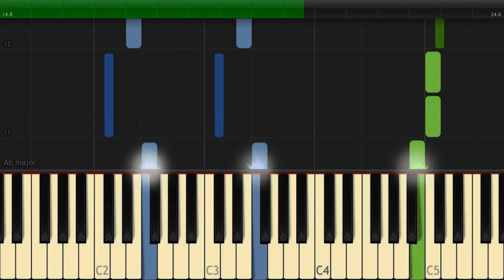Fran Bow - Downstairs [SYNTHESIA]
Song from famous Indie horror point'n'click game Fran Bow remade as a MIDI composition and performed by Synthesia.

Composer: Isak J Martinsson

Suggest songs that you wish for me to transcribe